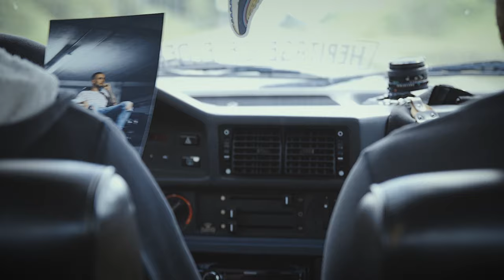LB BARBER TRUCK - TEASING #2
LB Barber Truck : premier réseau national de barber trucks dédié aux hommes et aux enfants. Se faire couper les cheveux ou tailler la barbe n'importe où, à bord de nos Barber Trucks.
LB Barber Truck est un Barber shop innovant, original et mobile.

🎯 Vous aussi vous souhaitez prendre votre liberté en main en devenant gérant d'un barber shop mobile ? LB Barber Truck vous accompagne dans toutes les étapes de votre projet : de la création à la réussite de votre truck. Choisissez votre endroit idéal pour vous implanter : devenez propriétaire d’un barber truck sans être engagé dans un endroit figé. Profitez d’un concept itinérant novateur : un concept original et unique qui vous garantit un barber shop mobile dans la ville de votre choix.